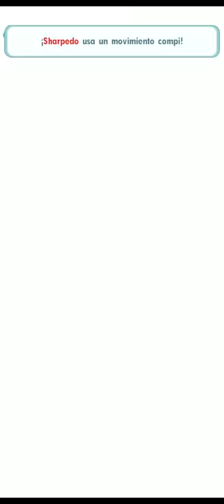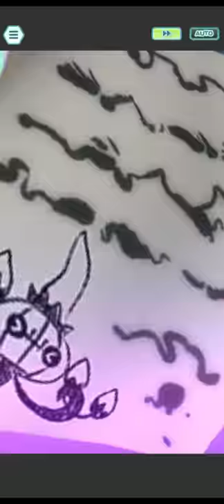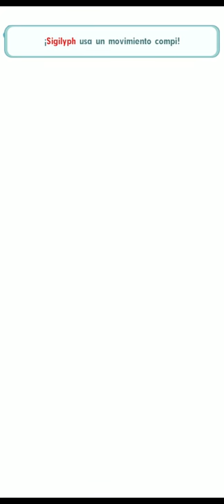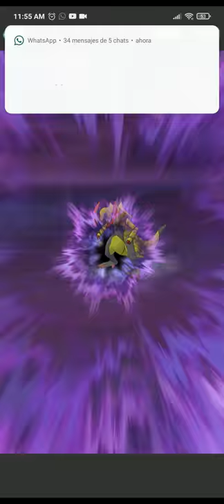7500 con PKMON de HUEVO Teselia Unova Champion Stadium (Temporada 1 - Semana 2) | Pokémon Masters EX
!Hola a todos! Vamos con todo en este combate! 🔥